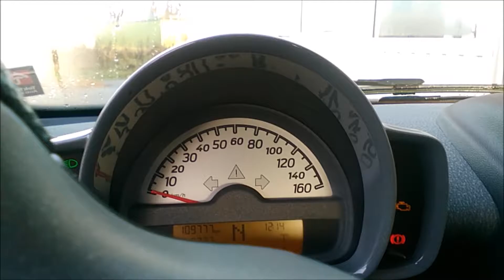testkørsel af Smart fortwo 0.8 CDI